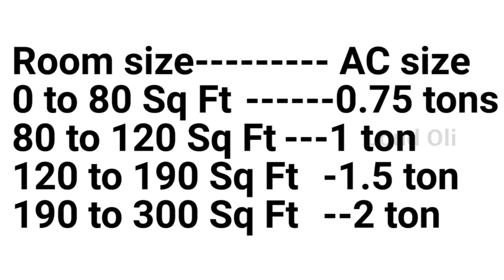5 Top Tips AC வாங்குவதற்கு - How to Buy AC in Tamil - Loud Oli Tech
How to Buy AC in Tamil -5 Top tips வாங்குவதற்கு - Loud Oli Tech
win one plus 6 mobile
ac buying guide in tamil
ac buying guide india
best ac in tamil
best time to buy ac in india
things to consider before buying split ac in tamil
what is inverter ac in tamil

Loud Oli Tamil Technology YouTube channel is constantly providing the best solution and knowledge for the Tamil people's.

we are making best TECH videos in Tamil,
our content very unique and different tech concept never see in Tamil